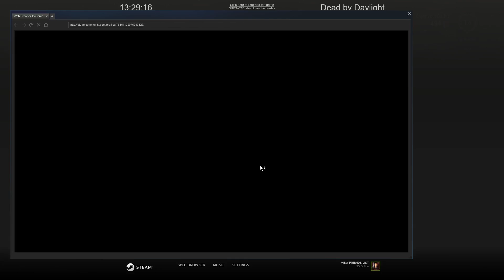2018-01-19 - Dead by Daylight - Part 1249